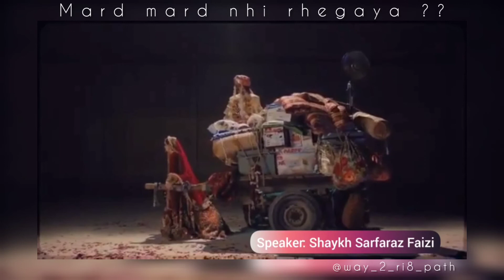ajj ka mard mard nhi rhegaya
mard mard nhi rhegaya ‎@way_2_ri8_path